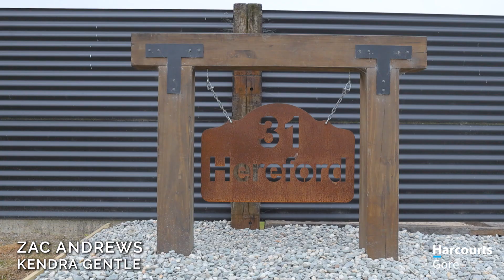31 Hereford Street, Riversdale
Nestled in the heart of Riversdale, proudly sits this expansive property. The owners have started the subdivision process into one-acre offering an exceptional opportunity for those in search of privacy and ample space. The lush surroundings and vast grounds evoke an immediate sense of tranquillity, presenting an ideal environment for children and pets to roam freely and safely.

The residence itself is a testament to thoughtful design, featuring an open-plan layout that not only maximizes space but also fosters a seamless flow for family living. Boasting 4 bedrooms, each meticulously crafted for comfort and style, this home caters to the diverse needs of every family member.

The master suite stands as a luxurious retreat, complete with a walk-in robe and ensuite for added convenience. Meanwhile, the main bathroom exudes elegance, offering a separate bath and shower, along with a separate toilet. A generously sized laundry ensures practicality, while the internal access garage simplifies daily routines, regardless of the weather. Situated proudly in a prime location, just a short stroll from local shops.

Step outdoors to discover meticulously landscaped grounds featuring boxed gardens, creating a serene backdrop for relaxation. The shed is a hidden treasure, boasting a room with its own kitchen and bathroom-ideal for guests, a home office, or a creative sanctuary. The other two bays provide ample storage space for all your needs.

(SUBJECT TO FINAL SURVEY)